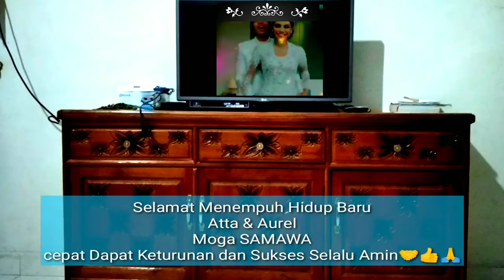Selamat Menempuh Hidup Baru Buat Sahabat YtBer Seniornya Atta &Aurel